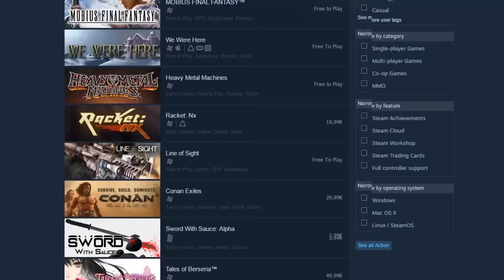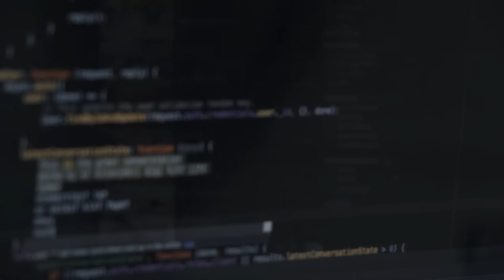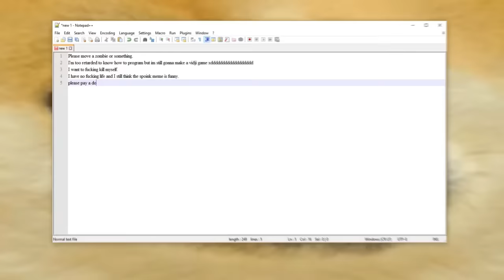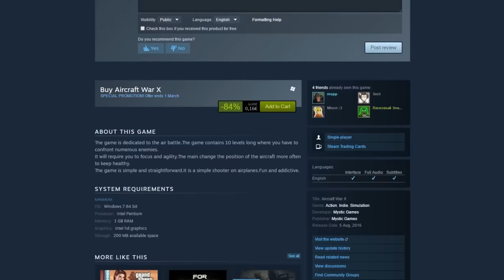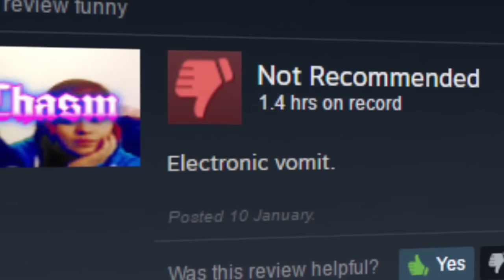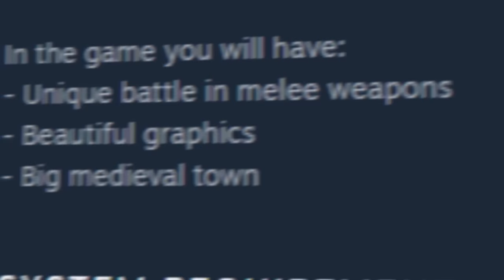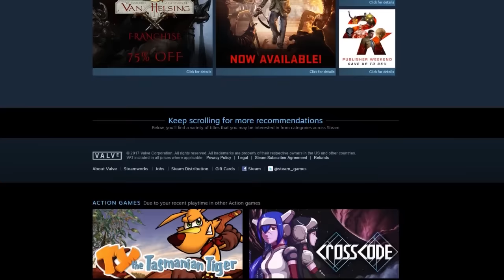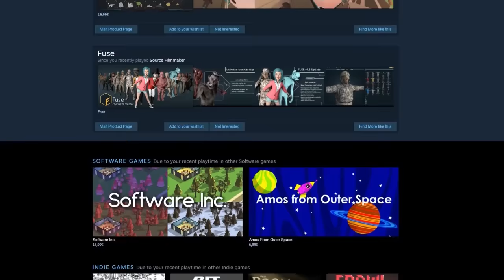Apple Reviews: 5 Shitty Steam Games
Thanks for actually reading the description!